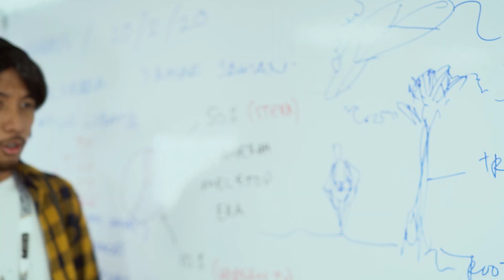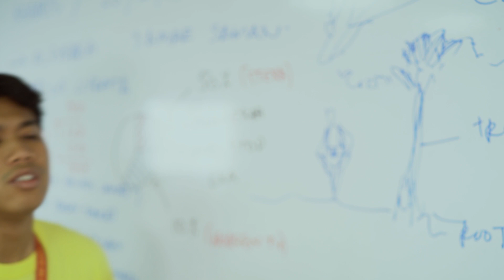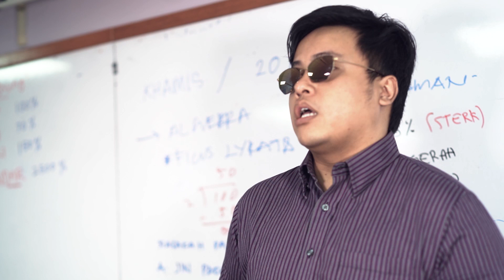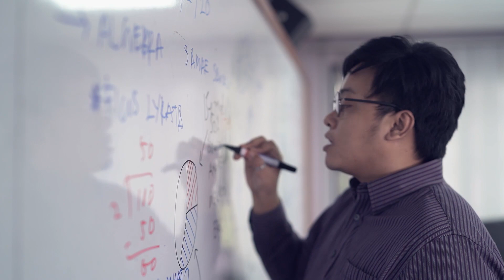Bermacam Alasan Pelajar Universiti | Sterk Production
Berikut dipaparkan bermacam jenis alasan pelajar universiti, alasan yang mana korang selalu pakai? HAHA